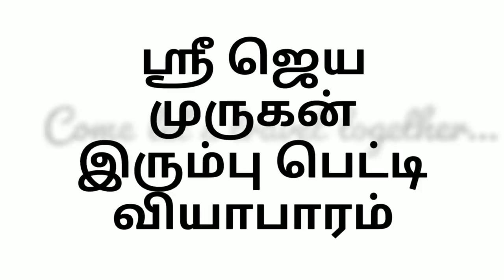Chettinad safety lockers 😲 | செட்டிநாடு இரும்பு பெட்டி | Karaikudi | Tamil vlogs | Dr.Bala's vlog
Chettinad safety lockers...

Hospital address :
21/11, New street ( Landmark - Sivan temple south / Dhanapalan, Marakadai, backside) , Sivagangai town,